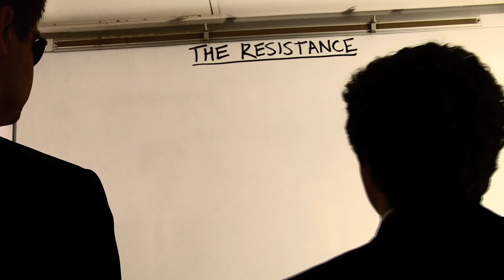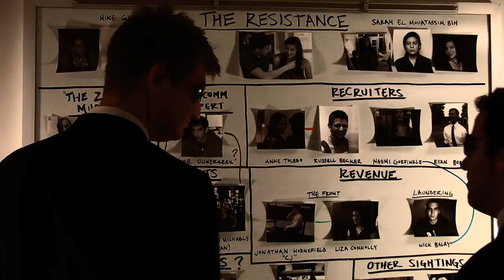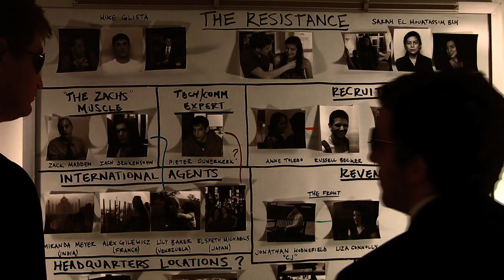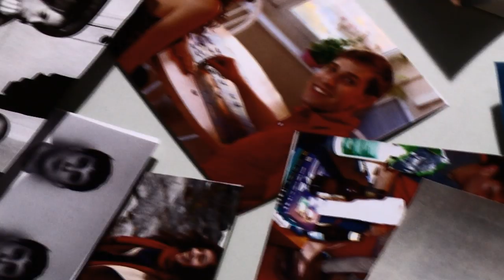Resistance (Muse) [A Cappella] - University of Chicago Voices in Your Head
The music video for the track "Resistance".  *Please watch in HD!*

"Resistance" OPB Muse
Solo by Mike Glista
Arranged, Recorded, and Edited by Chris Rishel
Mixed by Bill Hare
Video Written and Directed by Wills Pumphrey